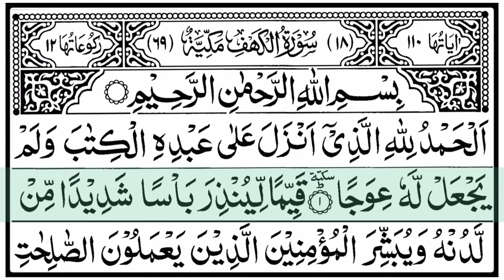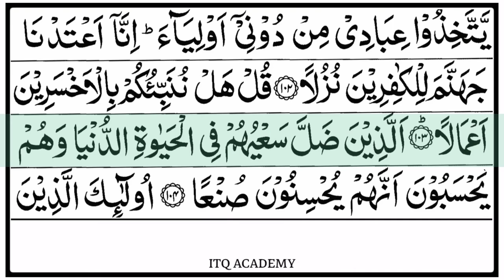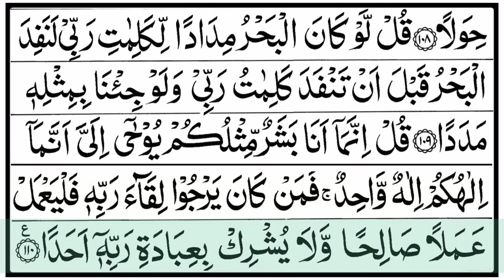Surah Al Kahf Friday Reminder